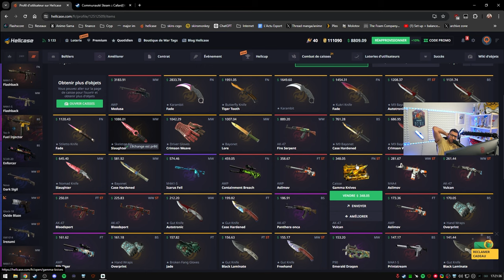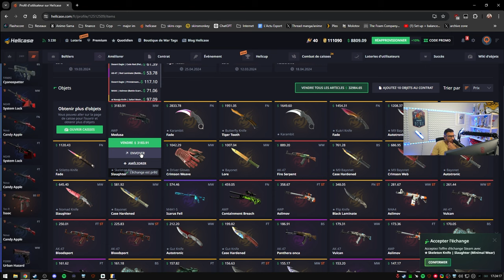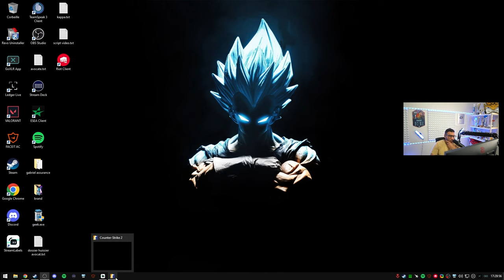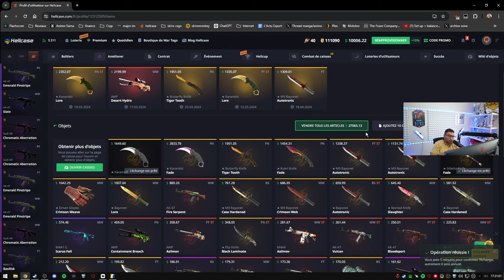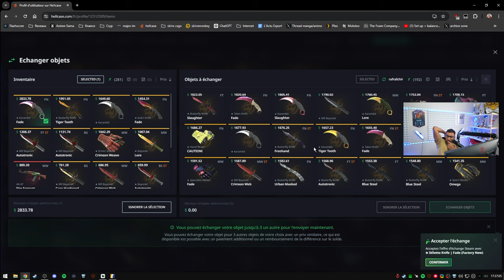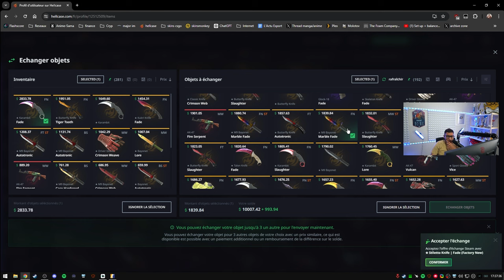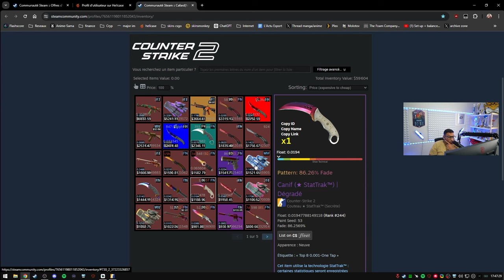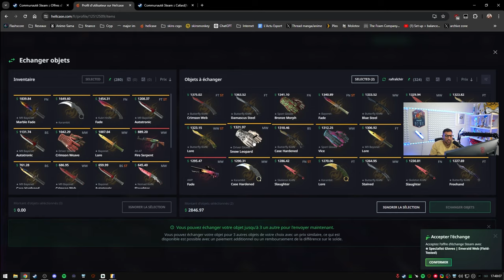Un nouveau combo légendaire je retire des skins de FOU